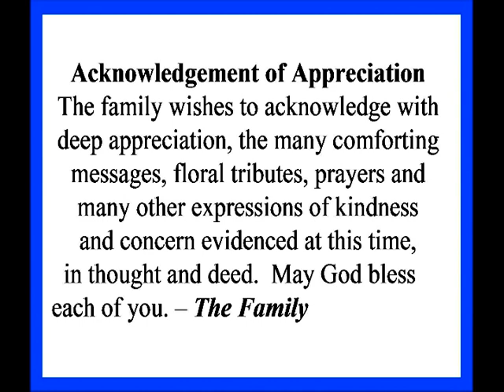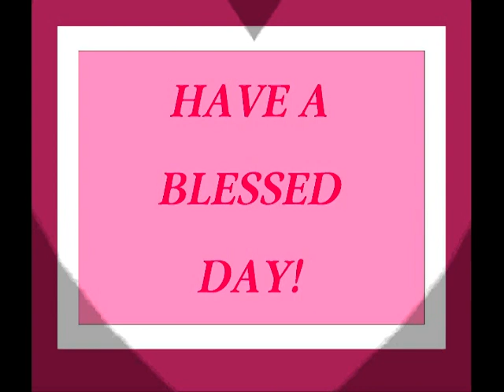Golden DVD Final Master 1-13-2022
Anthony Golden's Photographs